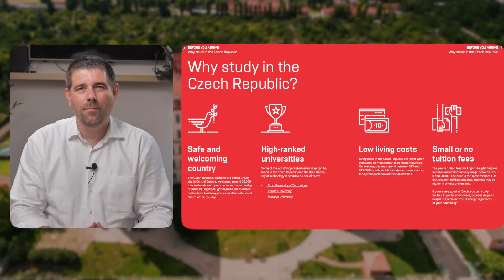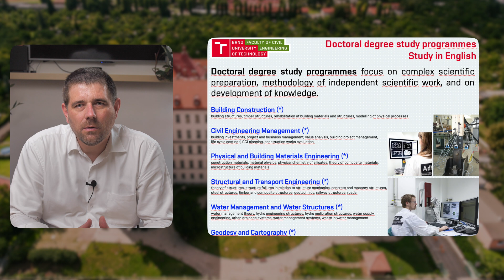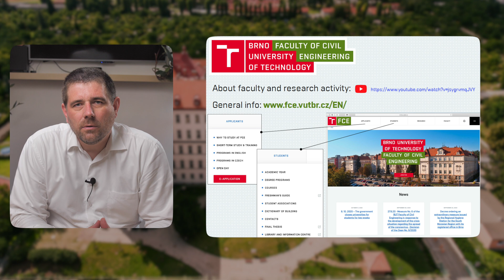MOLDOVA! Study at Brno university of technology!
Listen to vice dean of our Faculty of Civil Engineering about how awesome it is to study at our university!
We offer modern study programs, laboratories and friendly approach to students!